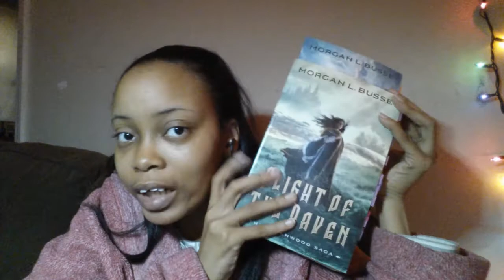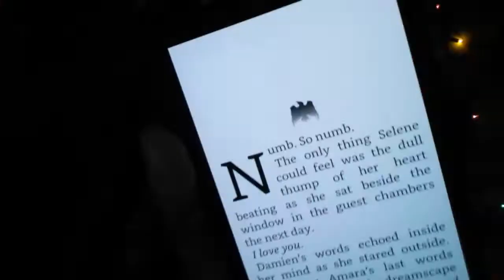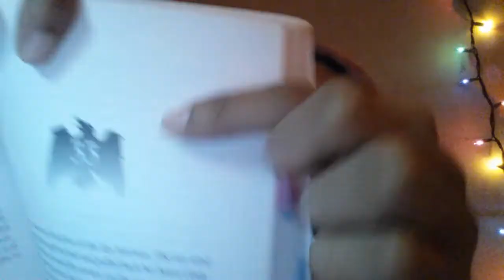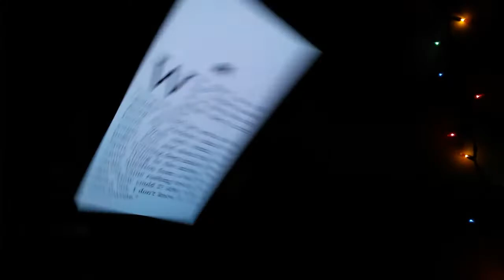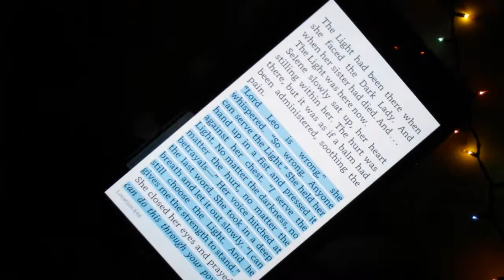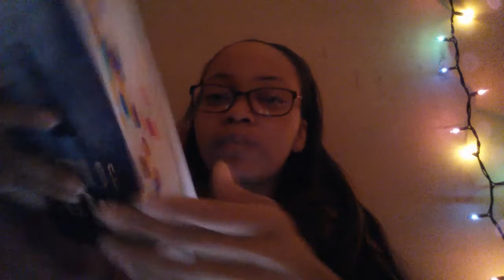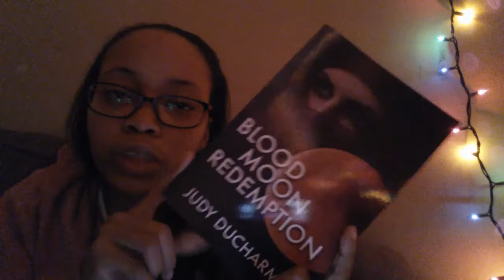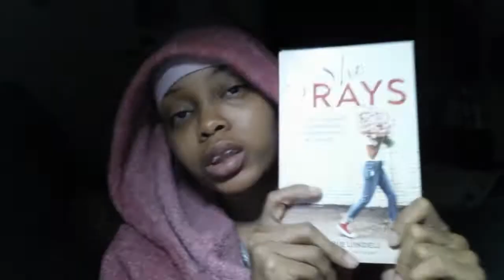Reading Vlog | Cry of the Raven by Morgan L. Busse {Spoilers}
Hello Gems!

Back with another reading vlog and this is for another release! Tuesday, February 4th Cry of the Raven by Morgan L. Busse was released. I was blessed with the opportunity to read an eARC back in December. I read it in one day and had all the feels.

Books Mentioned
♥ Cry of the Raven by Morgan L. Busse

♥ Mark of the Raven by Morgan L. Busse

♥ Flight of the Raven by Morgan L. Busse

"He must increase, but I must decrease." - John 3:30